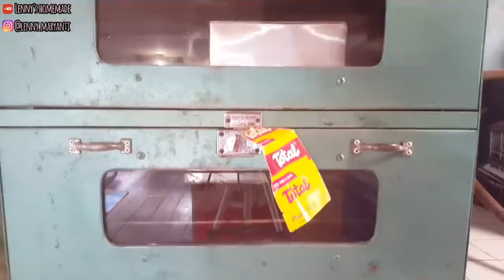RESEP LAPIS SUSU BANGKA BELITUNG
SELAMAT DATANG DI CHANNEL YOUTUBE @Lenny's homemade

BELI ALUMINIUM SIKU , DM instagram 👇👇 @lenny.maryanti

LAPIS LEGIT SUSU BANGKA BELITUNG

Bahan A :
450 gr Margarin (boleh ganti butter hasilnya lebih enak dan wangi)
200 gr Gula halus

Bahan B :
20 butir Kuning telur
170 gr Susu kental manis
30 gr Susu bubuk
180 gr Tepung terigu serbaguna

Bahan C :
6 butir Putih telur
50 gr Gula halus

Cara Membuat :
**mixer Bahan A dengan handmixer kecepatan tinggi hingga mengembang putih dan lembut (kurang lebih 10 menit)
**setelah itu masukan kuning telur satu persatu sambil di mixer kecepatan rendah hingga merata
**setelah kuning telur masuk semua, lalu masukan susu kental manis  masih di mixer dgn kecepatan rendah hingga merata
**kemudian masukan tepung dan susu bubuk mixer kembali hingga tercampur merata. sisihkan
**diwadah lain mixer putih telur dan gula halus hingga mengembang putih dan kaku
**setelah itu masukan putih telur kedalam adonan tadi dan aduk hingga seluruh putih telur tercampur merata.
**adonan lapis legit bangka siap di panggang
**sediakan loyang persegi ukuran 20x20 alasi dengan kertas roti/baking paper
**tuang adonan lapis sebanyak 100gr dan ratakan
**panggang dalam oven yang sebelumnya telah dipanaskan menggunakan api atas bawah kurang lebih 10 menit hingga matang permukaan lapis berwarna kuning kecoklatan
**setelah matang tuang kembali adonan lapis sebanyak 100gr dan panggang dengan api atas saja hingga matang dan permukaan kuning kecoklatan.
**lakukan hingga adonan lapis habis ya
**setelah lapis legit matang secara keseluruhan diamkan dan dinginkan posisi kue masih dalam loyang. setelah dingin baru di keluarkan dari loyang dan potong sajikan

**untuk api oven 180 derajat Namun balik lagi harus di sesuaikan dengan oven yang dipakai
**Beda oven Berbeda juga suhunya.

SRLAMAT MENCOBA^^

masih banyak lagi ya teman teman aneka resep lapis legit yang pernah aku buat
kalian bisa cek di sini👇👇